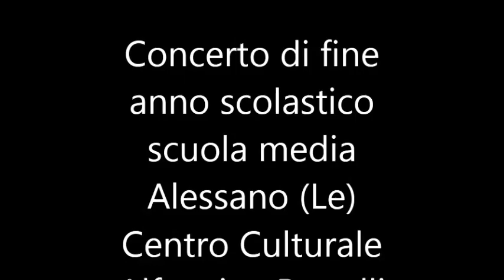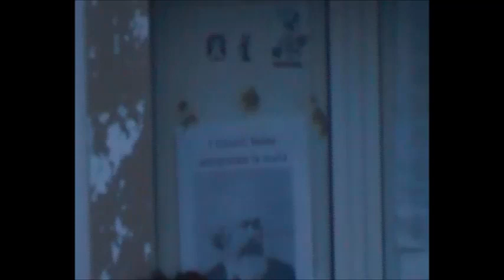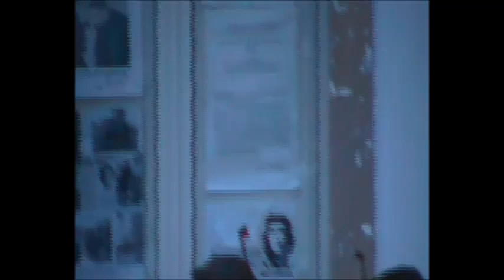Scuola Media Alessano (Lecce) Orchestra e Coro del Corso ad Indirizzo Musicale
Istituto Comprensivo di Alessano
Concerto di fine anno scolastico 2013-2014
Orchestra e Coro del Corso ad Indirizzo Musicale della Scuola Media
Piazzetta Oronzo Costa (Santa Maria del Foggiaro) Alessano (Lecce)
Orchestra e Coro ad Indirizzo Musicale della Scuola Media
Centro Culturale Alfonsina Bertelli Motta Alessano (Lecce)